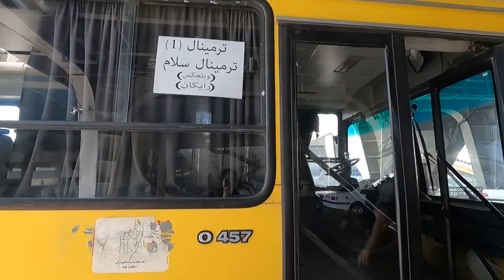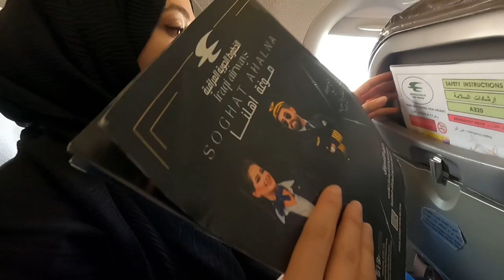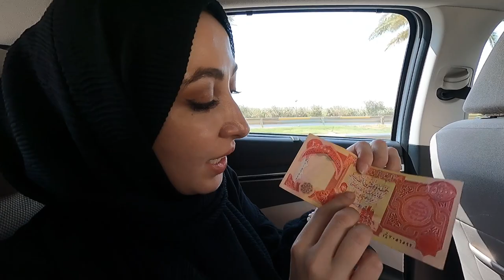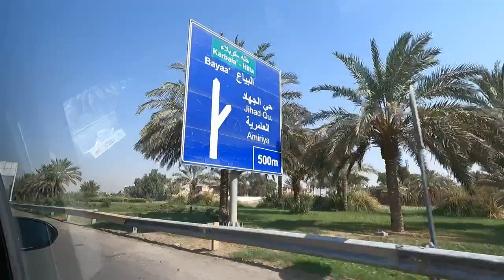IRAK-BAĞDAT-BAĞDAT'A GİDİYORUM #100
Irak, başkent Bağdat'a gidiyoruz. Çok zorlu ve ilginç bir yolculuğa çıkacağız. Bu yolcuğumda Bağdat, Samarra, Antil Babil, Necef, Kûfe, Kerbela ve Kuzey Irak'ta Erbil, Süleymaniye, Kerkük ve Halepçe'ye gideceğim. Bağdat yeni karışmıştı. O yüzden bu tarihlerde Bağdat'a gitmemin çok tehlikeli olduğu söylendi ama biz gittik. Çok şükür şimdilik herşey yolunda Irak halkının iyilikleri dışında hiçbir kötü birşey görmediminstagram